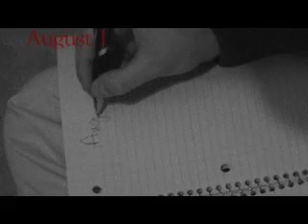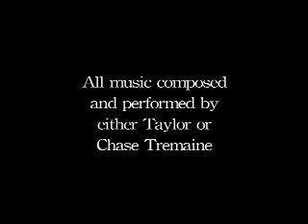The Eden Reversal (Old Version)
Chase Tremaine's debut science fiction film, "The Eden Reversal" is now online. Including the writing, acting, scoring, editing, and cinematography, Chase has done almost everything in this film, except for some help from his brother Taylor, in order to bring his vision to life of a man who battles Hell in an attempt to stay alive long enough to come to grips with Heaven. Includes the theme "My Generation" by Starfield, used with permission by the band's management and score composed by the Tremaine's.